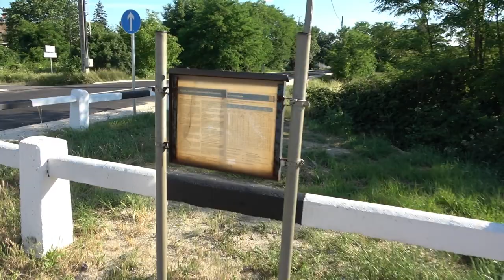2022.06.23 Hosszúberek Péteri megállóhely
Bankszámla:
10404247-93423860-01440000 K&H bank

100 vonal egyik megállóhelye, ahol eddig csak átutazóban voltam.